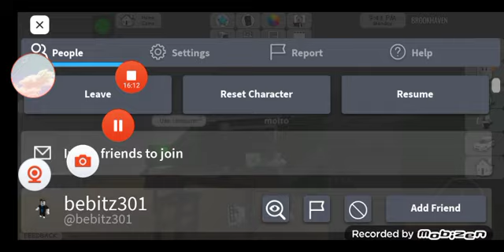Playing BROOKHAVEN in roblox (with loufunfever)